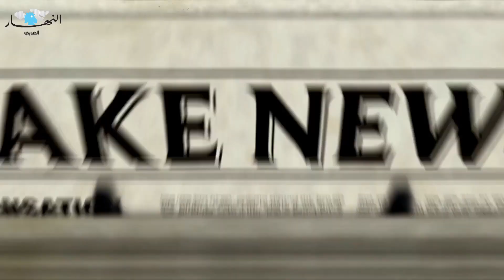طيار أوكراني يُسقط 6 طائرات روسية... ما حقيقة "شبح كييف"؟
تمّ تداول فيديو لطيار أوكراني يظهر اسقاطه 6 طائرات روسية فلقّب ب"شبح كييف" في حين ذكرت خدمة تقصي الحقيقة لوكالة أنباء "رويترز"، أن أحد الفيديوات هو في الحقيقة مقطع من لعبة فيديو. فما حقيقة هذا الطيار؟
المزيد  من التقارير عبر موقع "النهار العربي"